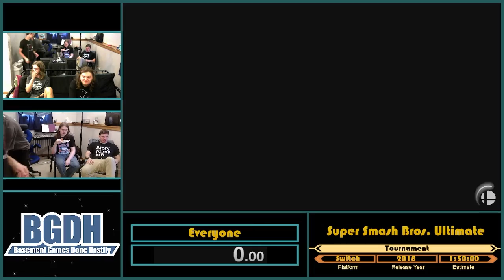BGDH 2021 Day 2 - Super Smash Brothers Ultimate: Tournament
The ULTIMATE BGDH 2021 tournament... WHO WILL WIN!?!?